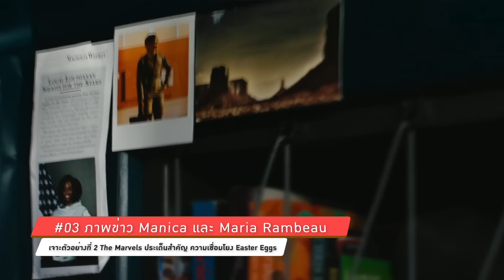เจาะตัวอย่างสอง THE MARVELS กับ 30 ประเด็นสำคัญ ความเชื่อมโยง Easter Eggs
Chapter
00:00 - Intro
00:15 - 01 ยาน Hoopty
00:31 - 02 Fury ติดต่อ Carol
01:05 - 03 ภาพข่าว Manica และ Maria Rambeau
01:38 - 04 รายละเอียดของ Monica
02:48 - 05 ฉายา Photon
02:57 - 06 ฉายา Avengers
03:08 - 07 ลอยเคว้ง
03:30 - 08 โลโก้ Marvel Studios
03:38 - 09 เพลงประกอบ
03:44 - 10 เสียงของ Dar-Benn
04:05 - 11 Dar-Benn ในคอมมิก
04:25 - 12 The Annihilators แอนไนฮิเลเตอร์
05:30 - 13 กำไลของ Dar-Benn
06:33 - 14 พลังจากกำไล Dar-Benn
07:03 - 15 การสลับที่
07:32 - 16 พลังที่เชื่อมโยงกันและลักษณะพลัง
08:31 - 17 ม่านประตูจุด Jump Point
10:04 - 18 ความวุ่นวายที่บ้าน Kamala
10:28 - 19 กำไลใน Tablet
10:58 - 20 เสื้อยืดของ Kamala
11:11 - 21 ดาวของ Prince YAN
12:08 - 22 การปะทะกับ Dar-Benn
12:23 - 23 ทำลายดาวที่เรียกว่าบ้าน
12:41 - 24 เทพีเสรีภาพ
13:22 - 25 เจ้าหน้าที่ใน S.A.B.E.R.
14:21 - 26 Skrulls??
15:00 - 27 Flerken น้อย
15:38 - 28 สูงกว่า ไกลกว่า ไวกว่า
16:15 - 29 รวมพลังสามสาว
16:42 - 30 พลังของ Goose
16:59 - Outro